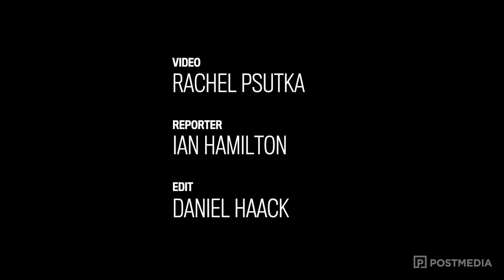World Juniors players arrive in Regina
Three of Canada's gold medal world juniors' team - Brayden Point, Jake Virtanen, and Dillon Heatherington - arrived in Regina Tuesday afternoon.